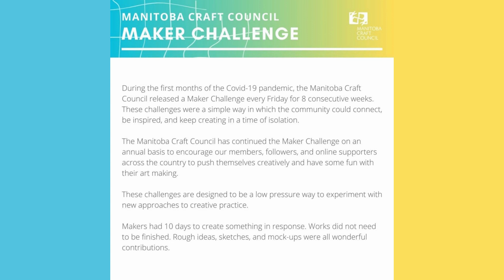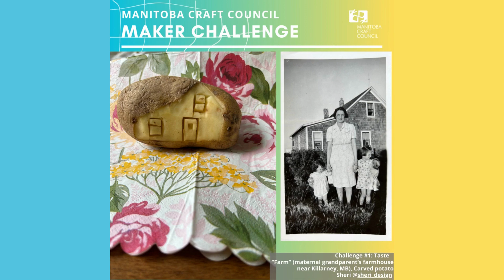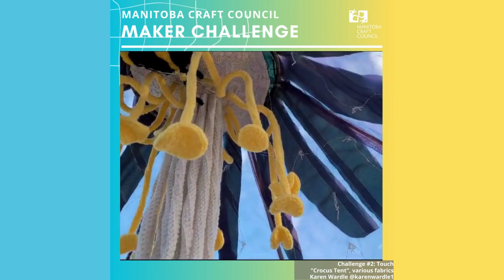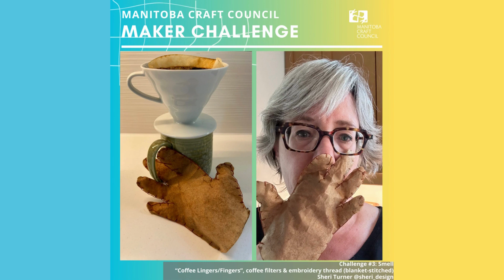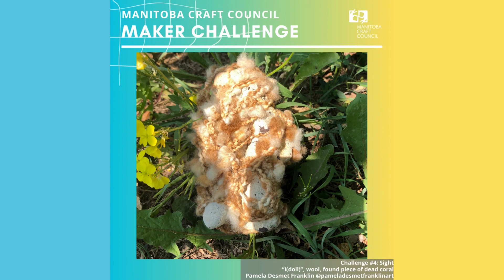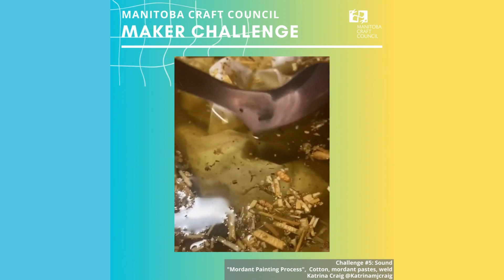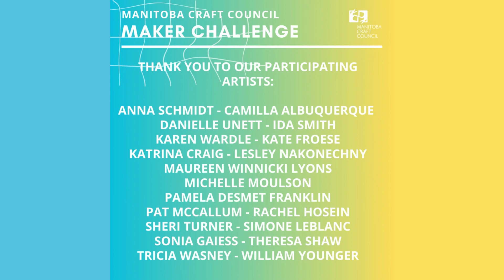Manitoba Craft Council: Maker Challenge 2023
During the first months of the Covid-19 pandemic, the Manitoba Craft Council released a Maker Challenge every Friday for 8 consecutive weeks. These challenges were a simple way in which the community could connect, be inspired, and keep creating in a time of isolation.

The Manitoba Craft Council has continued the Maker Challenge on an annual basis to encourage our members, followers, and online supporters across the country to push themselves creatively and have some fun with their art making.

These challenges are designed to be a low pressure way to experiment with new approaches to creative practice.

Makers had 10 days to create something in response. Works did not need to be finished. Rough ideas, sketches, and mock-ups were all wonderful contributions.

Thank you to our participating artists:
Anna Schmidt, Camilla Albuquerque, Danielle Unett, Ida Smith, Karen Wardle, Kate Froese, Katrina Craig, Lesley Nakonechny, Maureen Winnicki Lyons,
Michelle Moulson, Pamela Desmet Franklin, Pat McCallum, Rachel Hosein, Sheri Turner, Simone Leblanc, Sonia Gaiess, Theresa Shaw, Tricia Wasney , William Younger